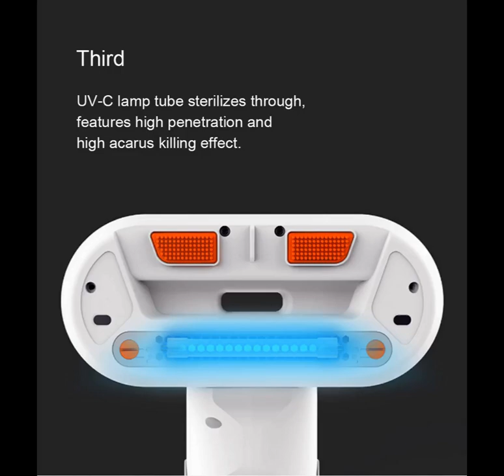❤️₱3,699❤️Swdk Mi Wireless Handheld Dust Mite Controller Ultraviolet Vacuum Cleaner KC101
❤️₱3,699
❤️Swdk Mi Wireless Handheld Dust Mite Controller Ultraviolet Vacuum Cleaner KC101

Specifications:

● 8000 / min high-frequency flaps to remove the bedding's dust and mite
● 6000pa strong suction detailed with the swirling air, absorb the dust and mite
● UV-C lamp tube sterilize through, features high penetration and high acarus killing effect
● Round dentation suck head, features anti-scratch and reduces the twine trouble
● UV-C leakproof design, the UV-C light will turn off automatically when the machine leaves the surface
● Side power indicator light detailed with flap indicator light, reflects the use condition in time

Voltage: 21.6V
UV lamp power: 6W
Charging time: 2.5 hours
Working time: 25 minutes
Product weight: 1.3000 kg
Package weight: 2.7400 kg
Product size (L x W x H): 27.00 x 32.40 x 17.00 cm / 10.63 x 12.76 x 6.69 inches
Package size (L x W x H): 30.00 x 35.00 x 20.00 cm / 11.81 x 13.78 x 7.87 inches

Packing includes:
1 × Mite Dust Controller
1 × Charging Base
1 × Charging Cable
1 × Brush

❤️You can directly check-out the item here, just log-in with your mobile number to see the discounted price ⬇️⬇️⬇️

❤️Cash on Delivery (COD) Nationwide by J&T Express Delivery
ETA for the Delivery
*2-3 Days delivery within Metro Manila
*3-5 Days delivery within Luzon
*5-10 Days delivery within Visayas and Mindanao

❤️Pickup or Same Day Delivery is also available. Monday-Saturday. Payment cutoff is until 3pm and pickup is until 5pm.

❤️We are also looking for resellers for our company. Please PM us. Thank you.